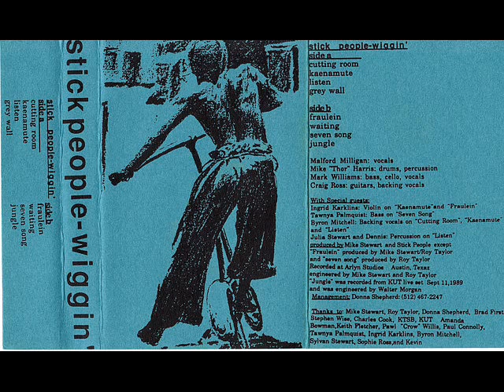Jungle LIVE - Stick People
KUT Austin Live Set  Sept 11, 1989
Malford Milligan - vocals
Craig Ross - guitar
Mark Williams - bass
Thor Harris - percussion